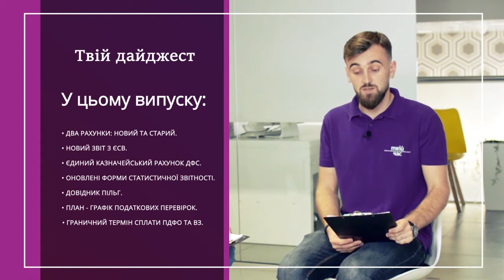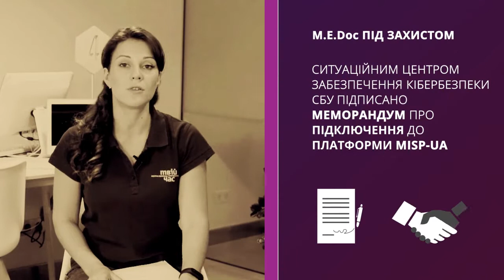Твій дайджест #1 | Новий звіт з ЄСВ, два рахунки ДФС та інші новини!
Дайджест останніх новин про головне:
- Два рахунки ДФС: новий та старий.
- Новий звіт з ЄСВ.
- Єдиний казначейський рахунок ДФС.
- Оновлені форми статистичної звітності.
- Довідник пільг.
- План - графік податкових перевірок.
- Граничний термін сплати ПДФО та військового збору.
- M.E.Doc підключено до платформи MISP-UA.